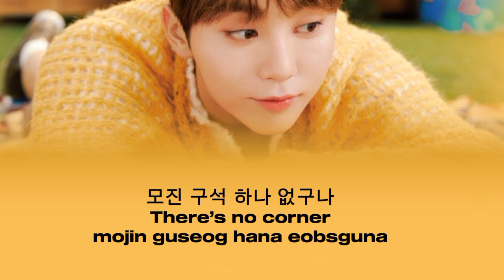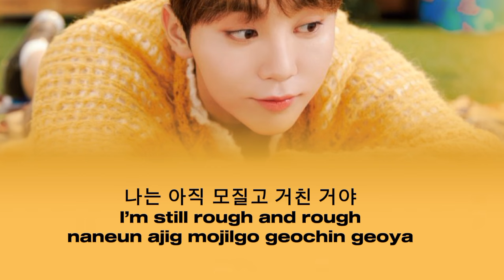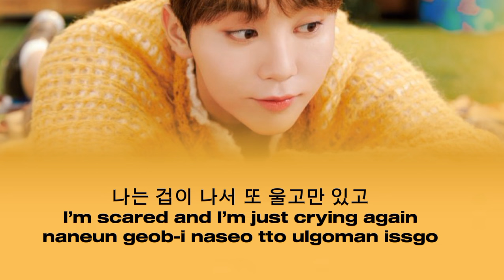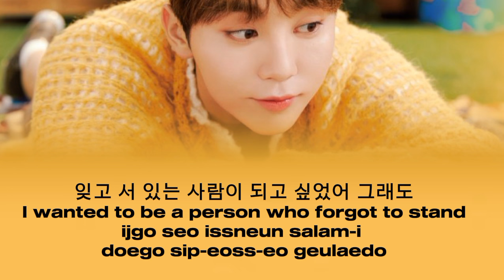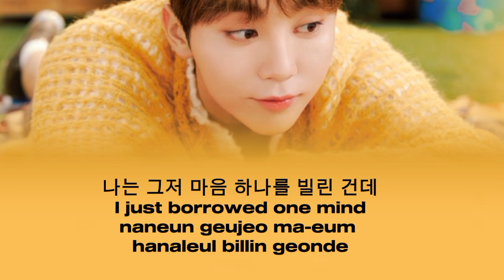[LYRICS/가사] SEUNGKWAN (부승관) - Shape (동그라미 가사) by Choi Yu Ree (최유리)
SEVENTEEN SEUNGKWAN COVER